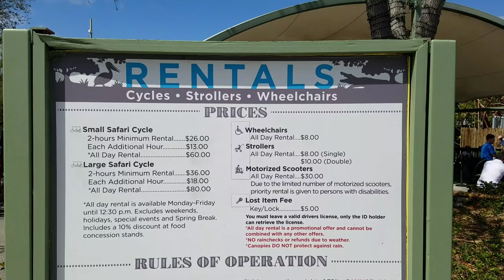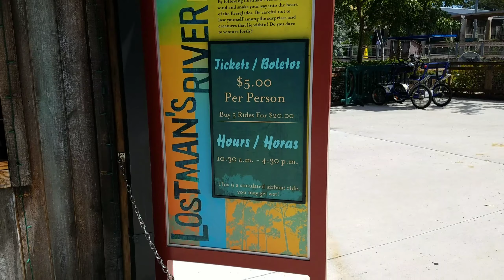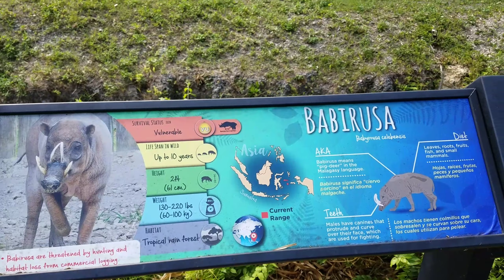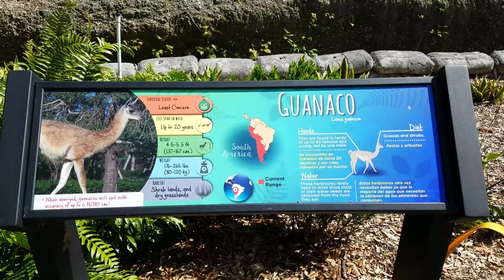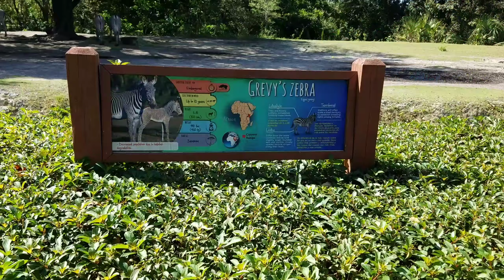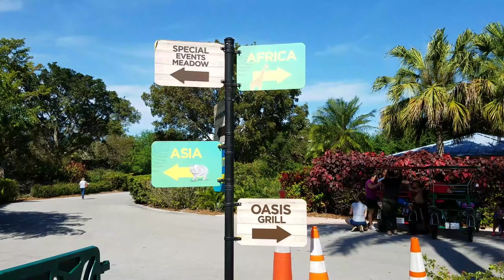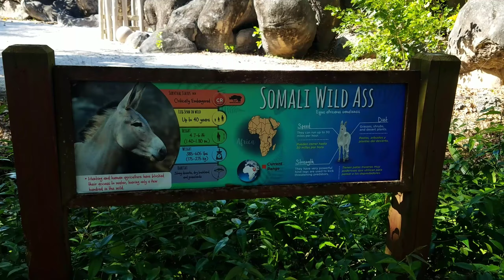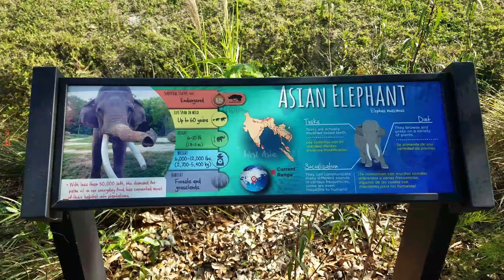A long walk on a beautiful day at the Zoo Miami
I visited Zoo Miami For The First Time in Forever.